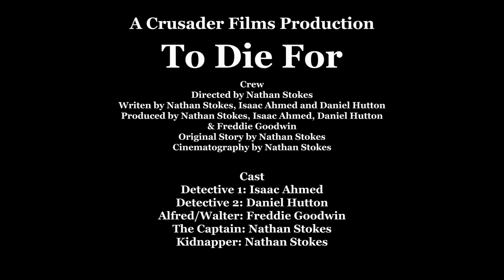To Die For (2024) - Official Trailer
A Crusader Films Production

Directed By Nathan Stokes
Written By Nathan Stokes, Isaac Ahmed and Daniel
Produced by Nathan Stokes, Isaac Ahmed, Daniel Hutton and Freddie Goodwin
Camera Operators: Nathan Stokes, Freddie Goodwin and Daniel Hutton
Costumes by Nathan Stokes and Isaac Ahmed